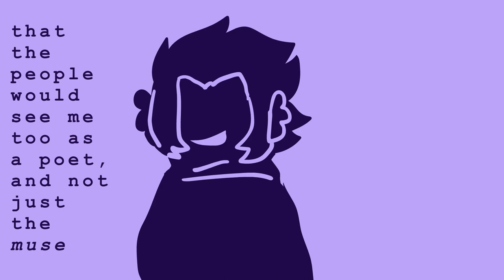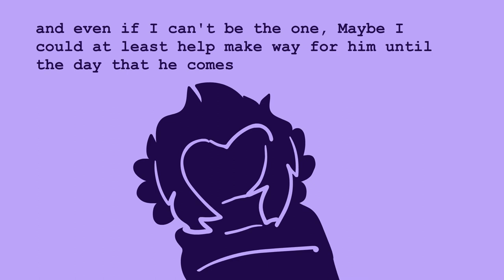BRUTUS || LEGO Monkie Kid PMV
WOOO this took a few days hhgjjj ive been unmotivated lately!!! good thing im super hyperfixtated on lmk / jttw otherwise I would not be. drawing or anythting :P

Programs used:
CSP EX  (for part of the beginning for some reason?? idk )
Wacom intuos pro 2020 (drawing tablet)

Characters belong to LEGO .